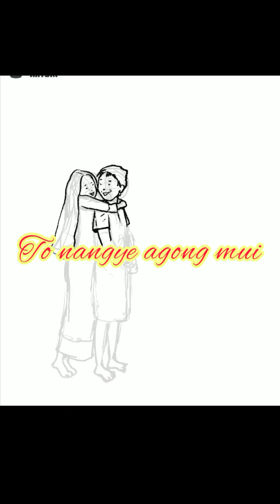Hospana dejot||New Romantic Song-2023||Akash Dey#